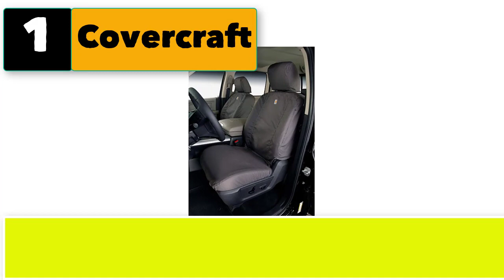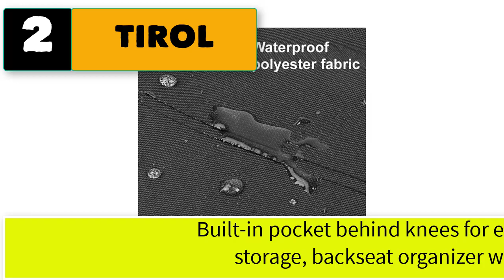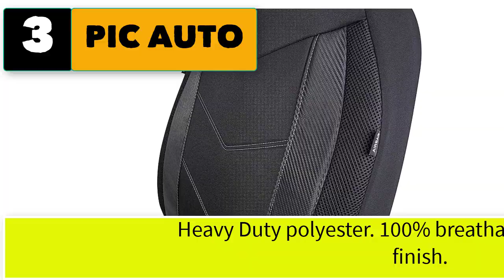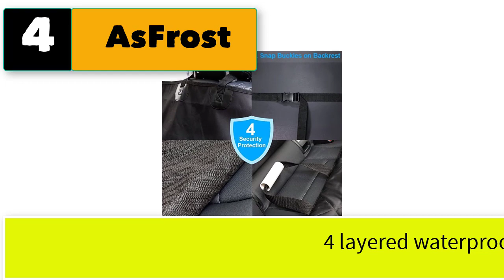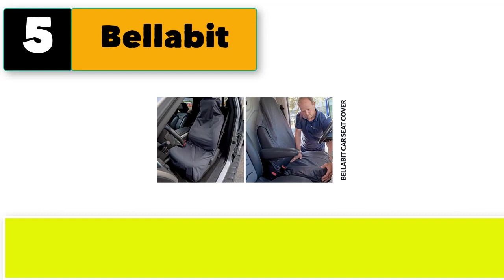Best Heavy Duty Seat Covers For Trucks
Best 5 heavy duty seat covers for trucks.

1.  Covercraft SSC3457CAGY Carhartt SeatSaver Front Row Custom Fit Seat Cover for Select Ram Models - Duck Weave (Gravel).

2.  TIROL Water Resistant Front Seat Protector for High Back Car Seat Universal Front Seat Cover with Multi-Pockets Organizer for Storage (Airbag Compatible) Black 1 Pack.

3.  PIC AUTO High Back Car Seat Covers - Sports Carbon Fiber Mesh Design, Universal Fit, Airbag Compatible (Black). best heavy duty seat covers for trucks.

4.  AsFrost Dog Seat Cover Cars Trucks SUVs, Thick 600D Heavy Duty Pets Car Seat Cover, Waterproof & Wear-Resistant Durable Nonslip Backing & Hammock Convertible.

5. Bellabit Truck and Car Seat Cover Heavy Duty Universal Gray